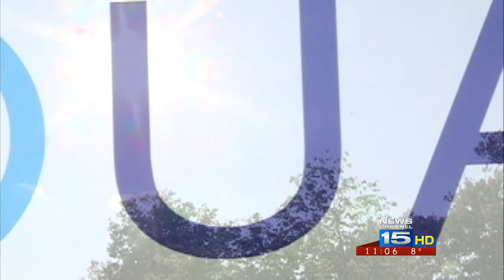Public voices concerns, comments, and questions about Aqua Indiana service